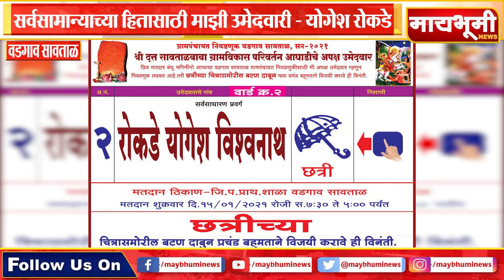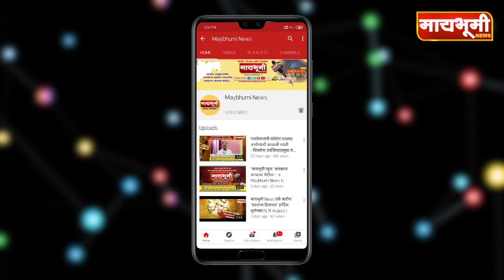वडगाव सावताळ | सर्वसामान्याच्या हितासाठी माझी उमेदवारी - योगेश रोकडे